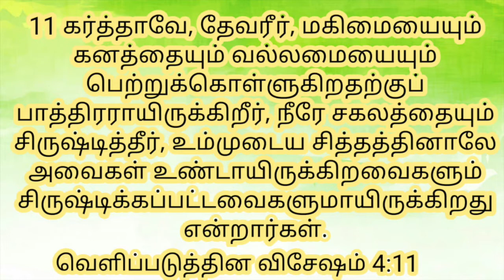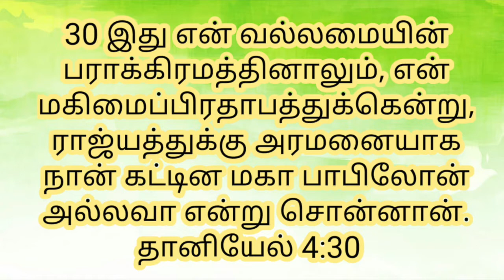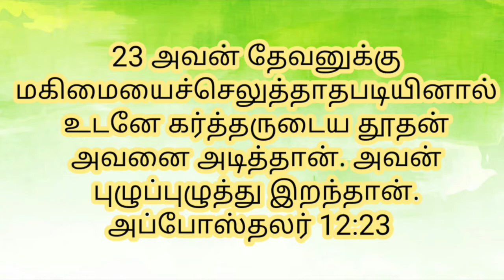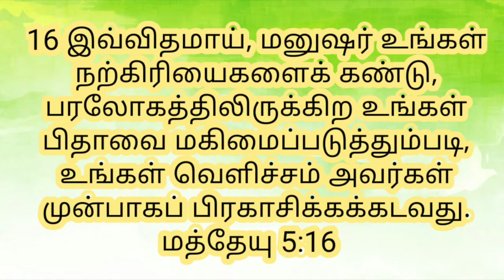தேவனுக்கு மகிமை செலுத்துங்கள்|பாடல்|ஜெபம்